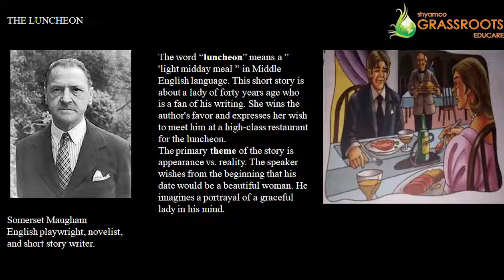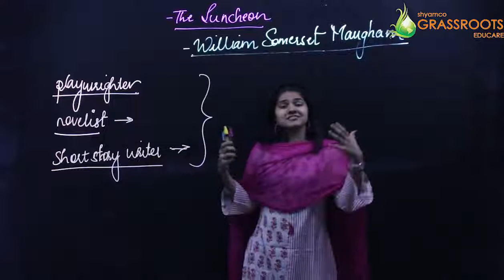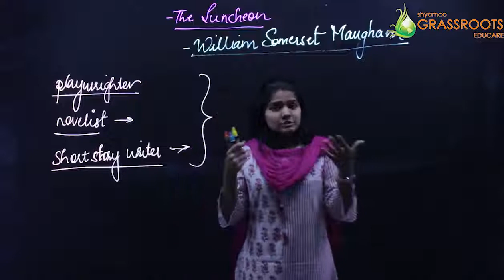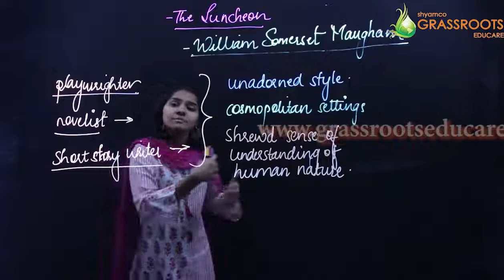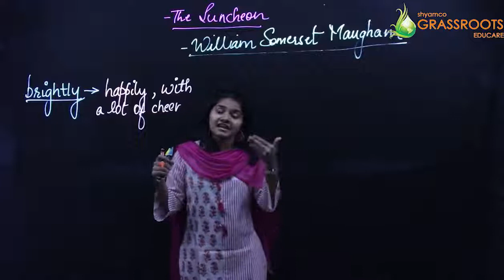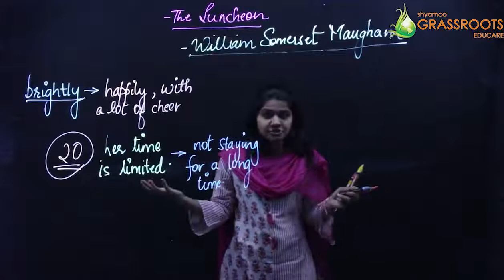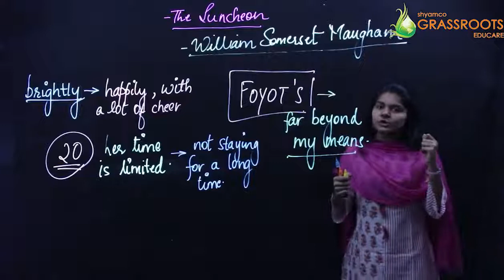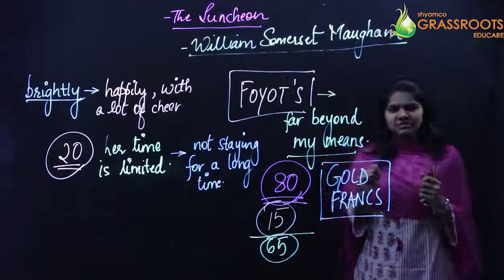THE LUNCHEON SSC Board Class 10 | Demo lecture | By Khushali Miss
This video will give you a small basic introduction on the chapter Class 10 SSC Board.
This video is only for the demo purpose. The complete chapter is now available at shyamcoGRASSROOTS EDUCARE.

Learn the entire chapter with Shyamco Grassroots Educare and Gear up your knowledge.

Latest syllabus video lectures are now available at shyamco grassroots educare.

Board: SSC / ICSE / CBSE / HSc
Subjects: Maths / Science / English